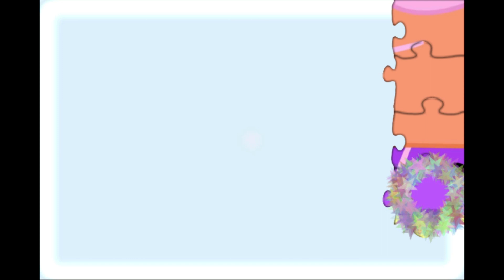Peppa Pig Amazing Puzzle Games For Kids PeppaPig Peppa ㅣKID TV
Please let me know what you wanna see next. Thanks!